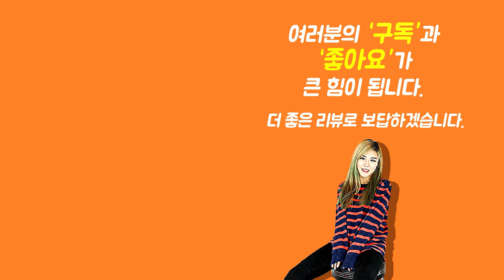[Show me the ITEM 1158회] Getm Getm 스트랩 Speedster Black